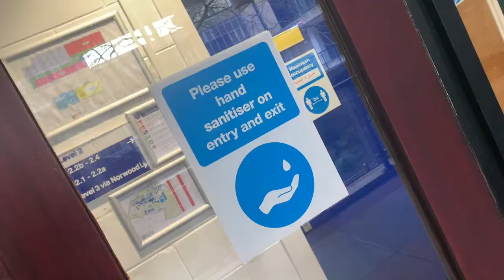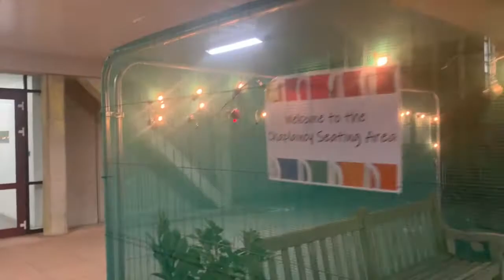A COVID-secure day at University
Postgraduate student Paridhhi shares a day in her life on campus, highlighting how the University has adjusted teaching on account of the pandemic.